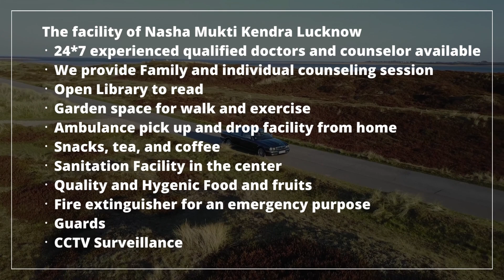Nasha Mukti Kendra Bhopalgarh Me Kaha Hai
NASHA MUKTI KENDRA Bhopalgarh is one of the leading anti-drug treatment center in Bhopalgarh. Samarpan Nasha Mukti Bhopalgarh is one of the best rehab centers in India. To transform the life and values of not just our client but also his family and society as a whole and for every person to dawn upon the realization that life can be lived, and be celebrated even without the use of any substance.